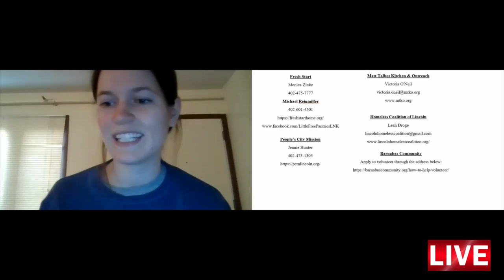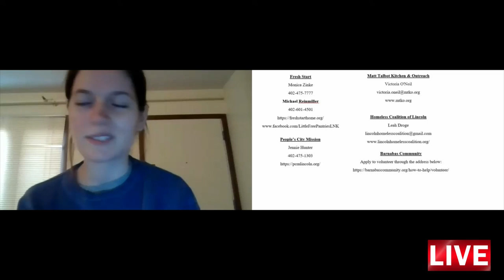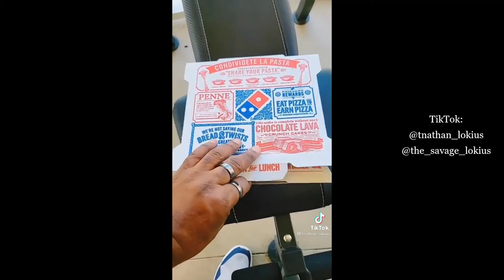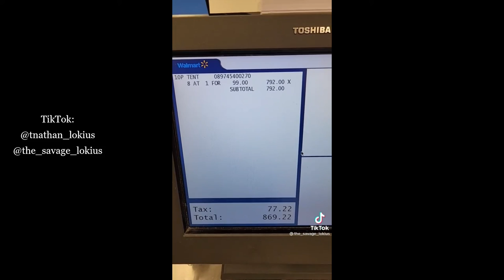Houselessness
This video is about those who happen to be homeless. TNathan is also featured, and we highly recommend following him on social media and donating through his beacon links in his bio on TikTok.  Below are the references cited through out the educational portion:
Podcast References

Barile, J. P., Smith Pruitt, A., & Parker, J. L. (2018). A latent class analysis of self‐identified reasons for experiencing homelessness: Opportunities for prevention. Journal of Community & Applied Social Psychology, 28(2), 94–107.

Brallier, S., Southworth, S., & Ryan, B. (2019). Rolling forward: Addressing needs in the homeless community. Journal of Social Distress and the Homeless, 28(2), 186-192.

Brown, M.A. (2011). Learning from service: The effect of helping on helpers’ social dominance orientation. Journal of Applied Social Psychology, 41(4), 850-871.

Christian, J. & Abrams, D. (2004). A tale of two cities: Predicting homeless people’s uptake of outreach programs in London and New York. Basic and Applied Social Psychology, 26(2-3), 169-182.

Henry, M., De Sousa, T., Roddey, C., Gayen, S., & Bednar, T. J. (2021). The 2020 annual homeless assessment report (AHAR) to Congress. U.S. Department of Housing and Urban Development.

Kim, N. J., Lin, J., Hiller, C., Hildebrand, C., & Auerswald, C. (2021). Analyzing U.S. tweets for stigma against people experiencing homelessness. Stigma and Health. Advance online publication.

Phelan, J., Link, B. G., Moore, R. E., & Stueve, A. (1997). The stigma of homelessness: The impact of the label “homeless” on attitudes toward poor persons. Social Psychology Quarterly, 60(4), 323-337.

Vázquez, J. J., Panadero, S., & Zúñiga, C. (2017). Actors, observers, and causal attributions of homelessness: Differences in attribution for the causes of homelessness among domiciled and homeless people in Madrid (Spain). American Journal of Orthopsychiatry, 87(1), 15– 22.